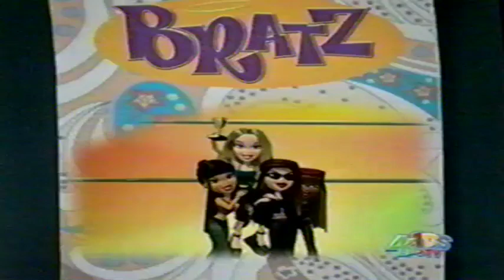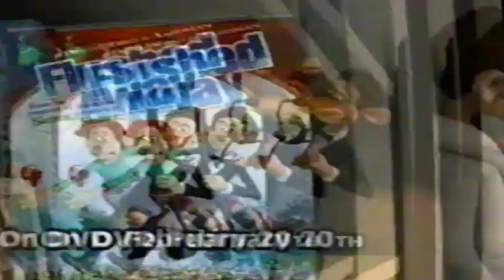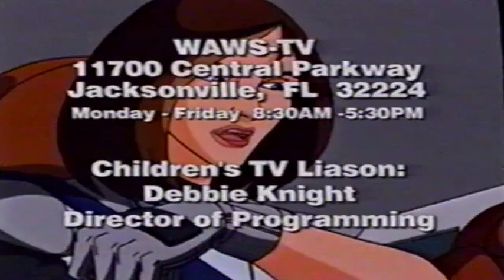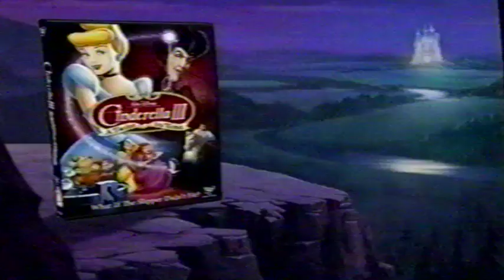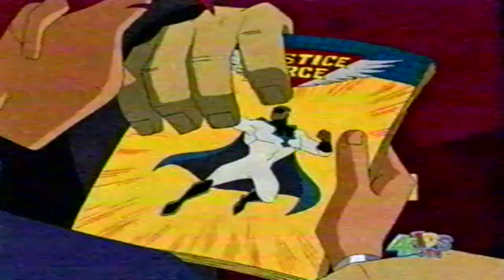4KidsTv December 6, 2006 TMNT Fast Forward S6 Ep 12 Bad Blood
Open as Uncle Darius contacts Cody via holovid, but the Turtles are taking the boy to his martial arts practice session, so Mikey cuts off the onerous uncle and the guys hurry to their meeting with Master Splinter. An angry Darius is then contacted by Sh’Okanabo. The alien explains that the two have mutual interests in getting rid of the Turtles. Sh’Okanabo has a plan - he has used his alien technology to create super-clone versions of the Turtles whose sole purpose is to destroy our heroes! Mike, Leo and Raph are in the Dojo where Mikey has created a new holographic scenario - the brothers will square off against the Pre-Teen-Cute-As-Can-Be-Judo-Duckies! Raph grabs one of the small opponents, tosses it over his shoulder with disdain and leaves in a huff. Meanwhile, Cody is training with Master Splinter by sparring with Donatello on the penthouse rooftop. Don rushes Cody, who performs a perfect throw. Jones is doing well in his training. Sh'Okanabo contacts Dunn and presents his offer. The alien will send his Dark Turtle clones into battle against the real Ninja Turtles in exchange for payment that will be discussed after the mission is completed. Darius, hoping to rid himself of the Turtles, agrees. With that, Dunn departs to the penthouse to set up a trap for the Turtles. Inside the penthouse, Serling's cleaning duties are interrupted by Darius. Dunn asks where Cody and the TMNT are and is informed that Jones remains on the rooftop with Splinter while the Turtles will be arriving any moment. Darius asks for some privacy and pretends to make a phone call. Dunn fakes a discussion about some sort of surprise for Cody. The Turtles, wary of any plots Darius may have in store, decide to follow him. Cut to the Turtles in the Hovershell as they follow Darius' limousine downtown. Suddenly, the Hovershell is hit with a missile and crashes right outside a warehouse. A mysterious figure runs into the building and the TMNT pursue. Upon entering, our heroes are greeted by their four evil clones! As the good Turtles get ready to do battle against their dark doppelgängers, it seems the odds won’t be that even. A giant magnet device pulls the good Turtles’ weapons into the air. Ignoring the odds set against them, the heroic ninjas attack. A battle ensues and Mikey gets tossed through a wall into a bar next door. Unfortunately it becomes clear that they're overpowered by their evil twins and the Dark Turtles knock their opponents unconscious. Back at the penthouse, Cody and Splinter realize something is awry - the Turtles have been missing for hours! Cody attempts to call his friends but gets no response - he then tries to track them and discovers that only Mikey’s wrist gauntlet is working (the other Turtles’ gauntlets were destroyed in the fight). Splinter prepares to leave alone to search for his sons, advising Cody that it may be too dangerous. Cody pleads his case, stating that the TMNT are always there to help him and he wants to return the favor - and prove his abilities. Splinter smiles and acquiesces to the boy's wishes. Cut to the warehouse as Cody, Serling, and Splinter arrive. The Turtles aren’t here, but they find Mikey’s tracking device nearly smashed on the floor. Cody uses a nanotech device to search for clues that reveals traces of sewage and salt water. As they try to figure out what happened, an alien frog grabs Cody - and it looks hungry! As the frog threatens to devour Jones, Splinter fights back. Cody gets released but Splinter is thrown through a hole into Abroc’s Abyss (the bar the Turtles had fought in earlier). Splinter smashes into a table and a bar fight breaks out. Cody's tracking device overhears two patrons talking about another fight between some Turtles. The man mentions that the guys they were fighting smelled of sewage and salt water. Cody uses his wrist computer to track a place in the city where sea water intersects with the sewers and discovers there is one main area where this takes place. Jones tells Splinter that he knows where the Turtles may be held and Splinter nods - but before they can move, Constable Biggles and his men raid the place. Splinter and Serling are blamed for the trouble while Cody manages to slip away to find the TMNT. Cody enters the sewer system. Using a holographic map, he tracks down the Dark Turtles' lair - suddenly, the monsters themselves arrive! They lead the boy right to their abode, where the original Turtles are shackled. Once the Dark Turtles leave the room, Cody frees his friends from their restraints - unfortunately the Dark Turtles emerge and grab Cody! The Turtles are at bay to their imposters as Cody is in their clutches. But not for long as Cody, using his ninja training, flips Dark Mikey and uses a smoke bomb to escape! Jones grabs the real Turtles' weapons. The TMNT face off yet again with their dark clones, but now in a fair fight! With even odds, the Turtles easily defeat their evil clones.